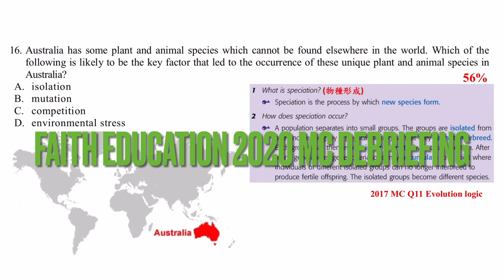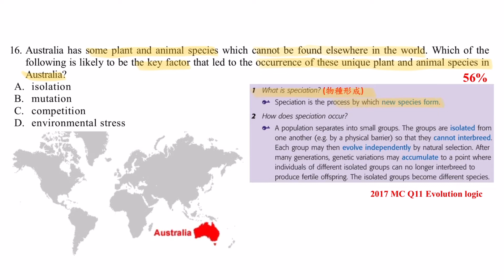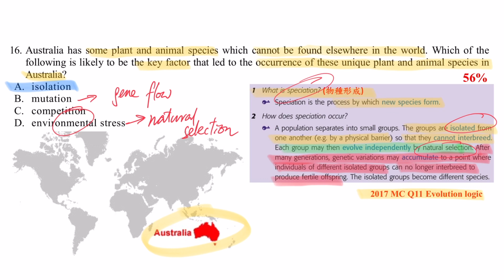提升四倍溫書功效 │ DSE Bio │ HKDSE 2020 MC Q16 │ evolution logic 演化論邏輯之鬼 │ Faith Education {雙語Bilingual}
梁公語錄

0:00 廣東話
1:38 English